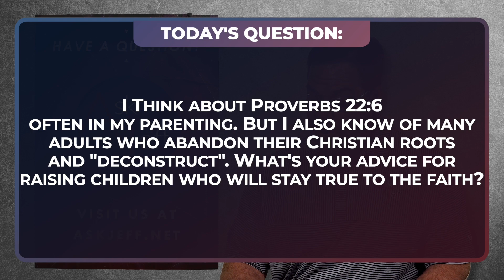What's Your Advice for Raising Children Who Will Stay True to the Faith? What About Proverbs 22?